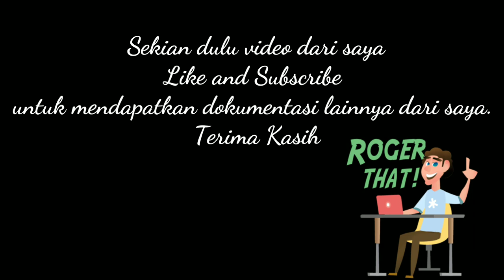Tradisi dari Dayak Taba, Nyeser "Nupeng" (Black Mask Ghost)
Nyeser adalah ritual pengusiran mahluk jahat yang mengganggu petani dengan cara mempersembahkan sebagian kecil hasil panen. Saat ritual berlangsung, masyarakat setempat ikut menyertakan Amot. Amot merupakan penggambaran sosok mahluk jahat yang sering mengganggu warga dan memakan hasil pertanian. Amot ini digambarkan dalam sebuah topeng berwarna hitam yang kostum/bajunya terbuat dari ijuk dengan lidah menjulur dan mata melotot. Ritual ini dilaksanakan masyarakat setempat tiga tahun sekali khususnya di wilayah Desa Melobok Kecamatan Meliau yang mayoritas masyarakatnya berasal dari suku dayak Taba.